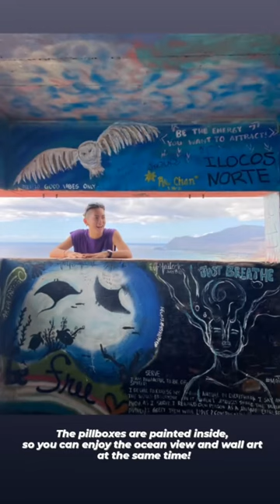Tour around Instragrammable Spots in Hawaii with Kirara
HTIC's Digital Media Ambassador, Kirara, introduces Instagrammable spot in Hawaii to promote visiting and traveling to Hawaii!